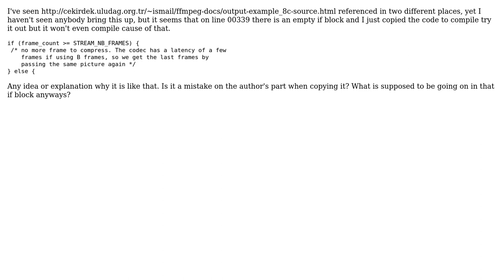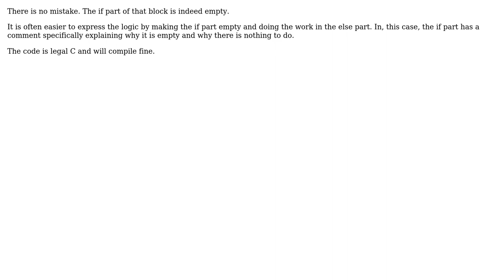Software Engineering: libavcodec/libavformat question (2 Solutions!!)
Software Engineering: libavcodec/libavformat question

With thanks & praise to God, and with thanks to the many people who have made this project possible! | Content (except music & images) licensed under CC BY-SA | Music | Images & others | With thanks to user yannis user B? user bitterman user Bill Door and the Stack Exchange Network Trademarks are property of their respective owners. You are responsible for your own actions.